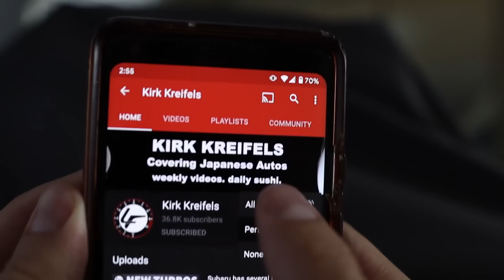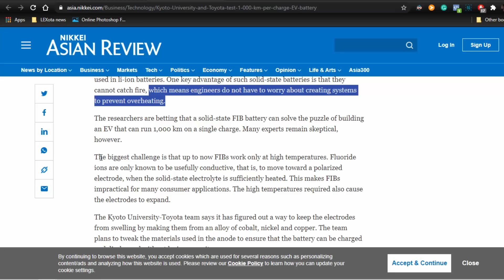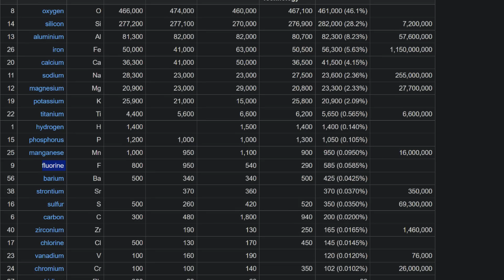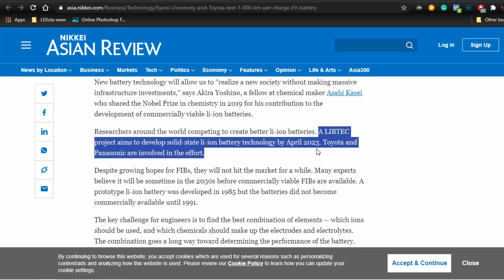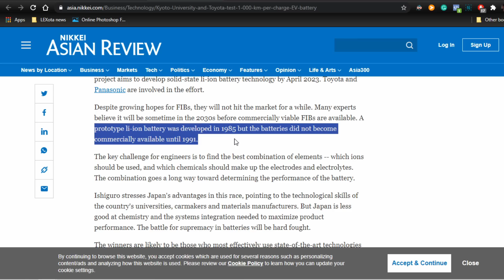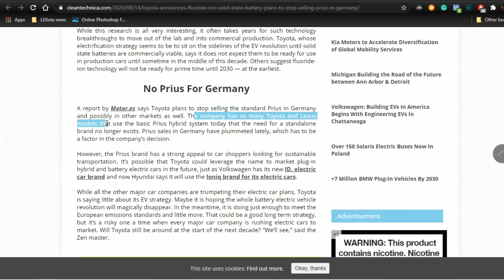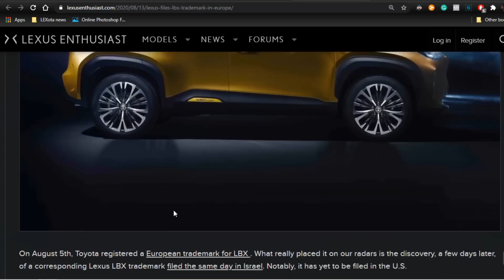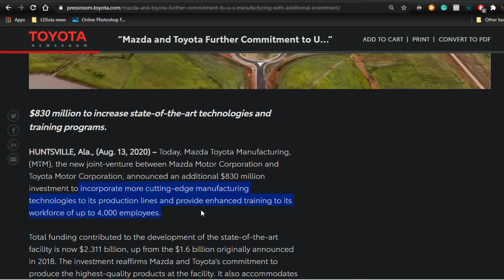Toyota's NEW Solid State Battery (Fluoride) | 600+ mile range!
Although Toyota may seem to be sleeping on EVs, they're spending their R&D budget on next-generation solid-state li-ion and fluoride-ion battery tech. Bring it on!

Stamps:
0:00 - Intro
0:56 - Fluoride solid-state battery tech
9:10 - Prius cancelled in Germany
10:58 - Lexus LBX trademark
12:35 - Toyota/Mazda Plant gets upgraded (again)
14:40 - Closing thoughts